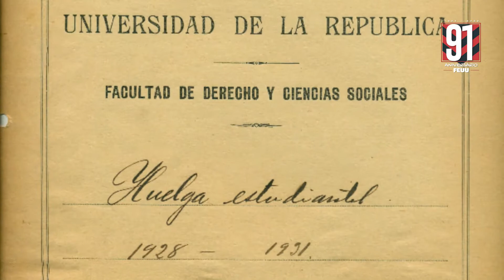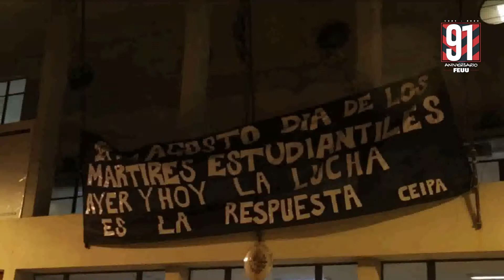91 aniversario de la FEUU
A 91 años de lucha por una universidad transformadora, nuestro homenaje a la FEUU de ayer y de hoy.
Obs: Fotos de la huelga del 2000, disponibilizadas por Andrés Dean